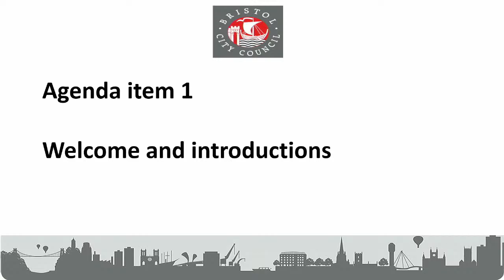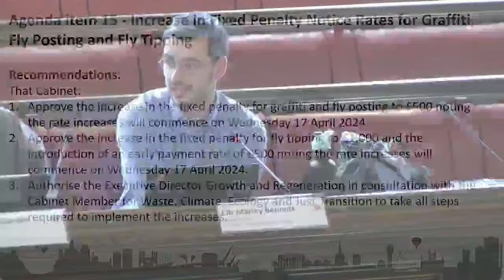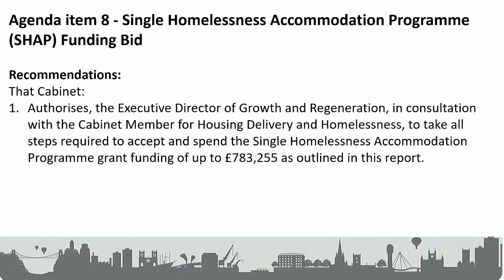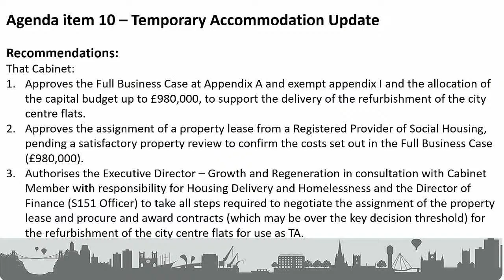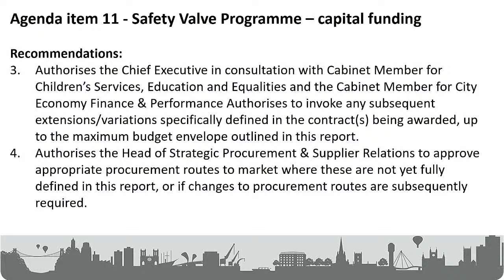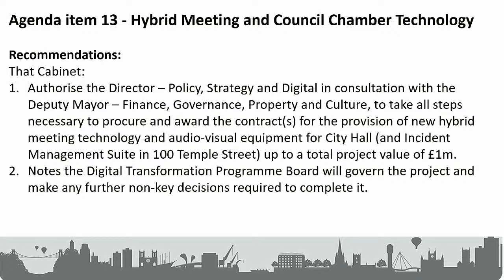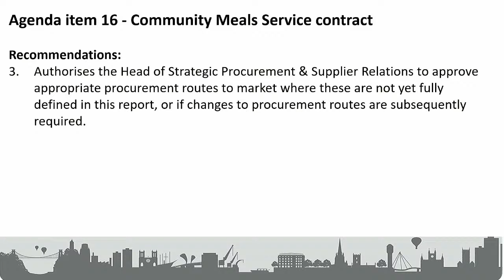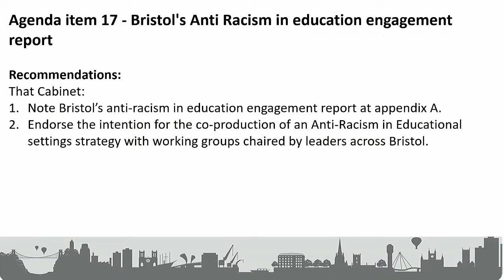Cabinet - Tuesday, 9th April, 2024 4.00 pm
Agenda:

1. Welcome and Safety Information 00:00
2. Public Forum 1:21
3. Apologies for Absence 1:35
4. Declarations of Interest 1:48
5. Matters referred to the Mayor for reconsideration by a scrutiny commission or by Full Council 1:56
6. Reports from scrutiny commission 2:12
7. Chair's Business 3:52
15. Increase in Fixed Penalty Notice Rates for Fly Tipping and Graffiti 8:34
8. Single Homelessness Accommodation Programme (SHAP) Funding Bid 28:03
9. Homelessness Prevention Grant Allocation top-up for 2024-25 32:40
10. Temporary Accommodation Update 38:02
11. Safety Valve Programme – capital funding 50:47
12. TIBCO Maintenance Contract 1:06:01
13. Hybrid Meeting Technology and Audio-Visual Upgrades 1:07:37
14. Procurement of a Legal Dynamic Purchasing System and External Legal Services 1:16:08
16. Community Meals Service contract 1:18:03
17. Bristol's Anti Racism in Education Engagement Report 1:27:00